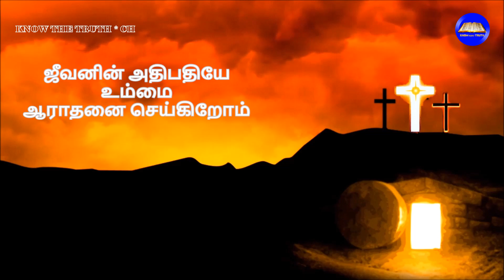உயிரோடு எழுந்தவரே உம்மை ஆராதனை செய்கிறோம் | Tamil Christian Song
முக்கிய​ குறிப்பு:
கிறிஸ்துவுக்குள் பிரியமானவர்களே!
இந்த​ பாடலில் வரும் காட்சிகள் எல்லாமே எங்களைபோல​ சாதாரண​ மனிதர்களும், மனிதர்களின் கைகளால் வரையப்பட்டவைகளுமே; இதை விக்கிரகமாக​ பார்க்கவோ வணங்கவோ வேண்டாம். அதை தேவன் வெறுக்கிறார்! இதற்குள் அடங்கியிருக்கும் சத்தியத்தை நீங்கள் அறியவேண்டும் என்பதே என்னுடைய​ நோக்கம். இரண்டு  குற்றவாளிகளும் நம்முடைய​ கர்த்தராகிய​ இயேசுகிறிஸ்துவோடுகூட​ சிலுவையில் அறையப்பட்டார்கள். அதில் ஒருவன் மரிக்கப்போகும் கடைசி நேரத்தில் மனம் திரும்பி இயேசுவை நோக்கி வேண்டிக்கொண்டான். ( லூக்கா: 23; 39 - 43). ஆனால் மற்றவன் அவரை தேவன் என்று விசுவாசிக்கவுமில்லை, மனந்திரும்பவும் இல்லை. அவனுடைய​ முடிவோ பரிதாபம். இதிலிருந்து என்னத்தை நாங்கள் கற்றுக்கொள்கிறோம் என்று நீங்கள் நினைக்கலாம்; இந்த​ குற்றவாளிகலில் ஒருவனுக்கு கிடைத்த​ சந்தர்ப்பம் இனிமேல் யாருக்கும் கிடைக்காது; ஏனென்றால் நம்முடைய​ கர்த்தராகிய​ இயேசுகிறிஸ்து மீண்டும் வரப்போகிறார், ஆனால்
அவர் வரும் அந்த நாளையும் அந்த நாழிகைகளையும் ஒருவரும் அறியோம். அவர் வருகையில் அவருடைய​ இராஜ்யத்தில் பங்குள்ளவர்களாக​ வேண்டுமென்றால் நாம் அனுதினமும் ஆயத்தப்படவேண்டும்; ஆயத்தத்தோடு அவர் வருகைக்காக​ காத்திருக்க​ வேண்டியவர்களாக​ இருக்கிறோம். (மத்தேயு: 24; 42 - 44)
மற்றும் "யூதா" முதலாம் அதிகாரத்தையும் கட்டாயமாக​ வாசித்துப்பாருங்கள்.

நன்றி

கிறிஸ்துவுக்குள் உங்கள் சகோதரி

GOD BLESS!